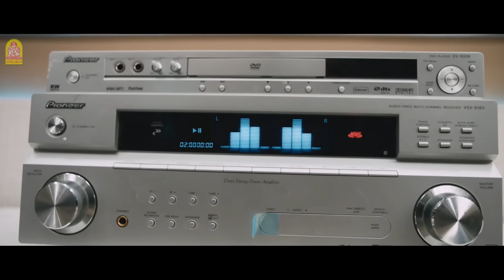Ajith's Mass Transformation Scene - Vedhalam | Ajith, Sruthi Haasan | Anirudh Ravichander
Ajith's Mass Transformation Scene from Vedhalam

Vedalam  is an action-masala film written and directed by Siva, and produced by S. Aishwarya. Ajith Kumar and Shruti Haasan play the lead roles, with Lakshmi Menon, Ashwin Kakumanu, and Kabir Duhan Singh among others, appearing in supporting roles. Anirudh Ravichander composed the film's music and background score, while Vetri and Ruben were the film's cinematographer and editor respectively.

Plot :

Ganesh(Ajith Kumar) and his sister Thamizh(Lakshmi Menon) come to settle down in Kolkata where she has enrolled for a course to hone her artistic skills. Ganesh is an extremely peace loving soft hearted person who makes even rowdies like Kolkata Kaali(Rajendran) like him in one instant. Kolkata is also the operating base of a high profile international criminal syndicate run by three brothers Rahul (Rahul Dev), Abhinay(Kabir Duhan Singh) and Aniket(Aniket Chauhan). Ganesh advised by his new house owner(Mayilswamy) starts working under Laxmidas(Soori) who owns a Taxi company. What happens next, Why they have come to Kolkata forms the rest of the story.

Cast :
Ajith Kumar, Shruti Haasan, Lakshmi Menon, Soori, Thambi Ramaiah,
Ashwin, Rahul Dev, Kabir Duhan Singh, Mayilswamy, Appukutty, Avinash, Aniket Chouhan, Mansoor Ali Khan, Nagineedu, Rajendran, Swaminathan, Bala Saravanan, Raviraj, Yogi Babu, Kovai Sarala, Sudha, Sukran, Rajkumar.

Crew :

Written by Siva, Aadhi Narayana
Cinematography by Vetri
Edited by Ruben
Production company Shri Sai Raam Creations